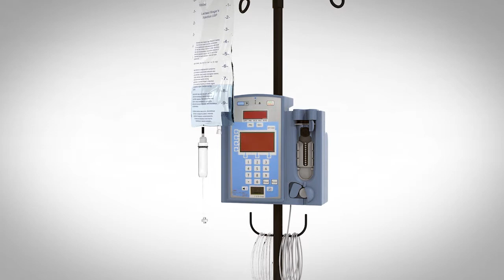Medisinske alarmer rett i lommen (norsk)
Ascom multi alarmmodul integrerer alarmene fra medisinsk utstyr med Ascoms teleCARE IP pasientsignalsystem. Det er mulig å koble til fire separate enheter av medisinsk utstyr. Hver tilkobling har en forhåndsdefinert meldingsformatering. Det vi si at når en alarm blir aktivert, vil alarmmottakeren høre og se hvilken prioritet det tilkoblede utstyret har.

Når det det medisinske utstyret sender en alarm, går den via pasientsignalsystemet til mobile enheter til dedikert personale. Vedkommende kan straks avgjøre om alarmen krever øyeblikkelig handling.

Vil du ha medisinske alarmer direkte i din mobile enhet?

Hvordan styrker du pasientsikkerheten med distribuerte alarmer fra medisinsk utstyr?